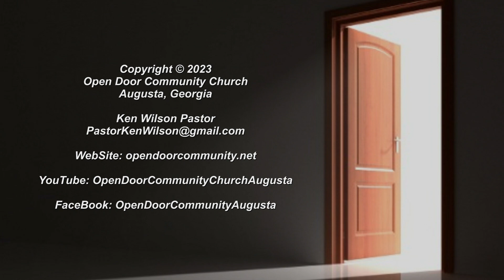KEEP CALM: EVEN IN TROUBLED TIMES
PS. 91
Sermon 12/03/2023